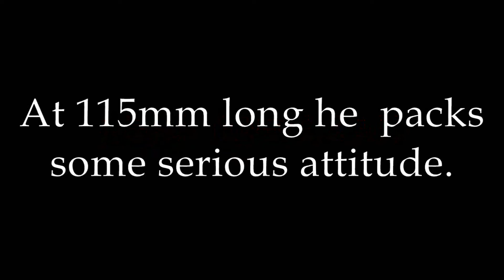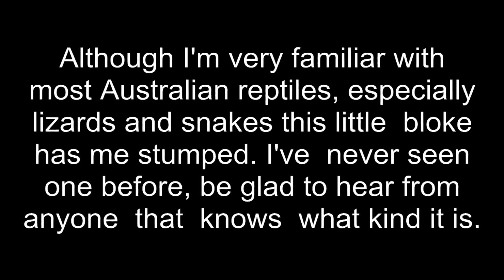Nickname: Hell Lizard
This was one aggro little critter, he did his attack posture repeatedly and tried to chase the camera when approached. Most interesting thing was he seemed to pump his own eye full of blood, then licked it clean. Went from a grey/blue clear eyeball to blood red and back in a couple of minutes. No wound in the eye or around it I could see checking it over closely. Would be interested to know what kind of lizard it is. Until I'm more the wiser Hell Lizard will do.